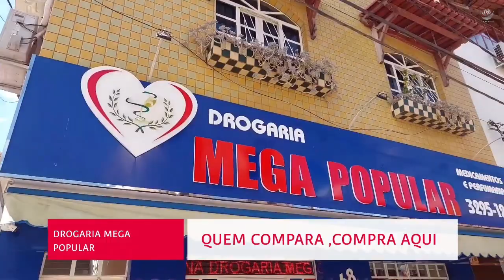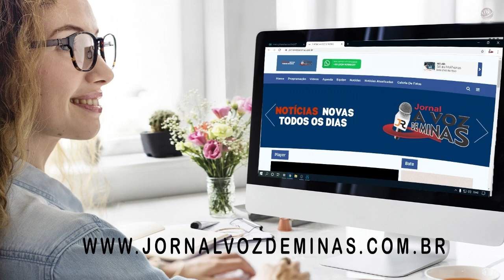Carnaval seguro : Aspirante Alexandre PM fala sobre o trânsito durante o Carna Peçanha 2023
Contato Profissional:
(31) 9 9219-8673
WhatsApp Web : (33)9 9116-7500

Pessoas envolvidas:
▶ Apresentação: Reginaldo Santos
▶ Roteiro: Reginaldo Santos e Edna Santos
▶ Gravação e direção: Edna Santana
▶ Edição: Reginaldo Santos & Edna Costa